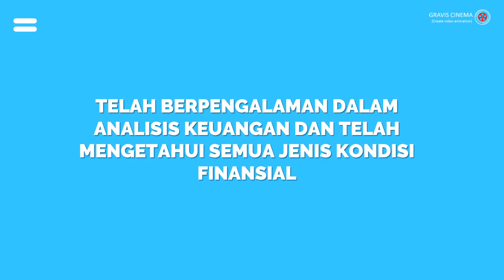085742742796 JASA VIDEO ANIMASI KARAWANG BANDUNG JAKARTA | Animasi Akuntan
Jasa Pembuatan Video Animasi Promosi. Video Animasi Motion Graphic untuk berbagai kebutuhan promosi:

- Video Promosi
- Video Display
- Video Elements
- Video Explainer
- Video Infographics
- Video Logo

Jasa pembuatan video animasi kreatif dengan harga terjangkau untuk kebutuhan promosi:

- Poduk
- Toko Online
- Travel
- Property
- Resto, Cafe
- Dll.

Atau untuk video Ucapan pribadi:

- Video Ucapan Ulang Tahun
- Video Ucapan Aniversary
- Video Ucapan Lebaran, Hari raya
- Video Ucapan Tahun Baru
- Video Ucapan Valentine
- Video Wedding
- Video Nembak Cewek, cowok, pacar
- Video Ucapan Terimakasih

Untuk pertannyaan dan pemesanan langsung chat WA 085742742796